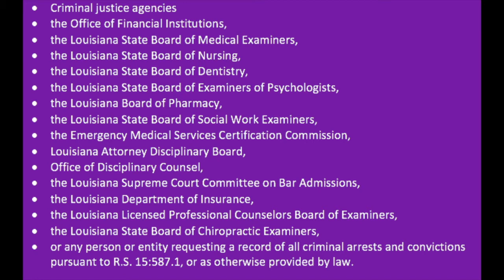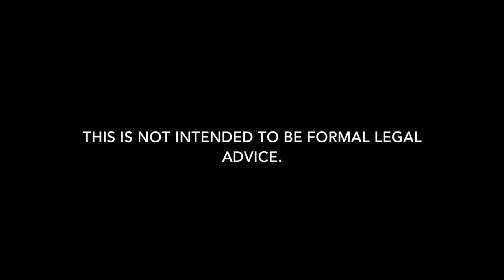Can a DWI Be Expunged?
The state of Louisiana is one place that has a pathway to expunging your record. Expungements are a way to remove an individual’s past charges and convictions from their formal criminal background.

Here are some who will be able to see your criminal charge even after expunging it from your record:
• Criminal justice agencies
• the Office of Financial Institutions,
• the Louisiana State Board of Medical Examiners,
• the Louisiana State Board of Nursing,
• the Louisiana State Board of Dentistry,
• the Louisiana State Board of Examiners of Psychologists,
• the Louisiana Board of Pharmacy,
• the Louisiana State Board of Social Work Examiners,
• the Emergency Medical Services Certification Commission,
• Louisiana Attorney Disciplinary Board,
• Office of Disciplinary Counsel,
• the Louisiana Supreme Court Committee on Bar Admissions,
• the Louisiana Department of Insurance,
• the Louisiana Licensed Professional Counselors Board of Examiners,
• the Louisiana State Board of Chiropractic Examiners,
• or any person or entity requesting a record of all criminal arrests and convictions pursuant to R.S. 15:587.1, or as otherwise provided by law.